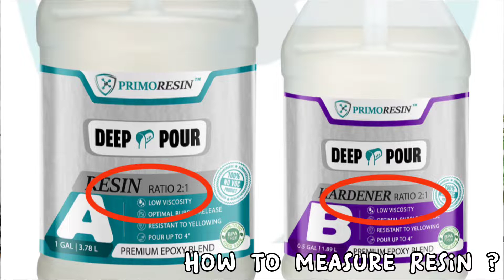රෙසින් Q & A ( Resin )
රෙසින් පිළිබඳ ප්‍රශ්න 10 කට පිලිතුරු.

You should check out this Etsy shop

Special Thanks: Deshan Sahiru Karunathilake